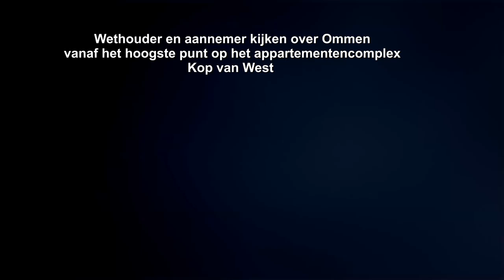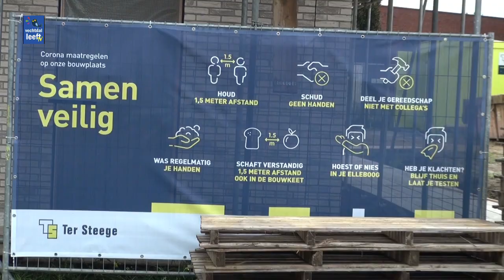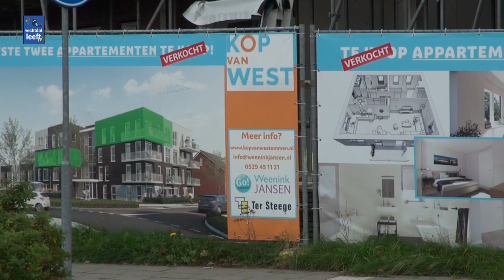Hoogste punt Kop van West in Ommen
Wethouder en directeur kijken uit over Ommen tijdens bereiken hoogste punt van de Kop van West.